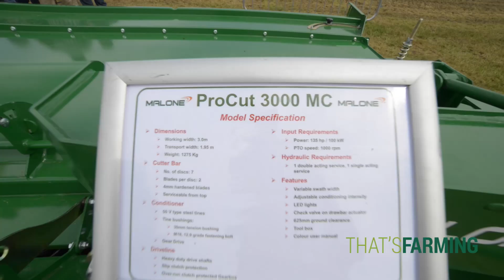Malone Grass & Muck 16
That's Farming met with Malone at the Grass & Muck Show 2016